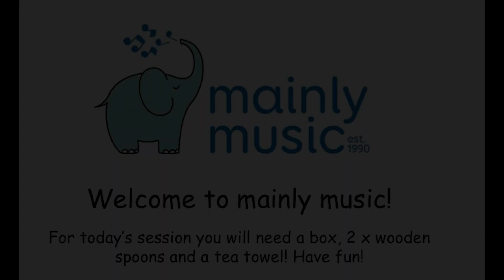Mainly Music Box Session 15th of June 2020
A fun-filled session of imaginative play and percussion!